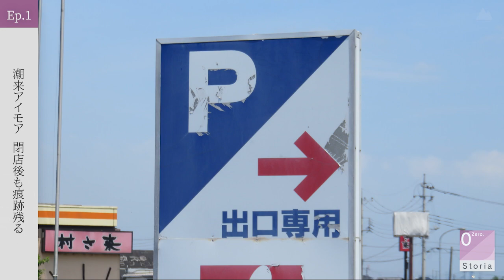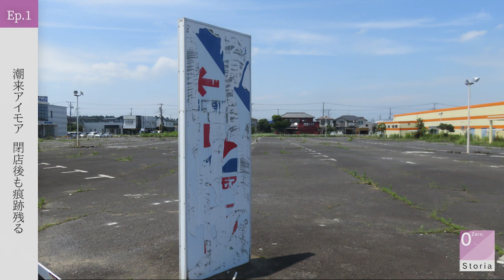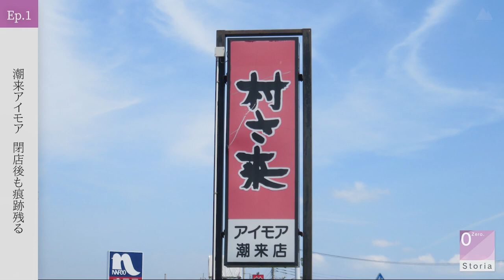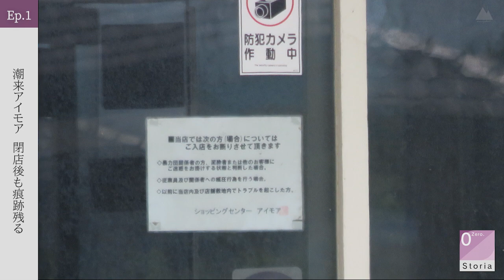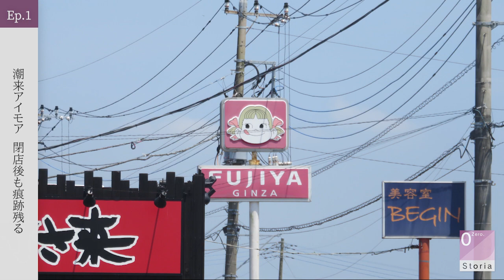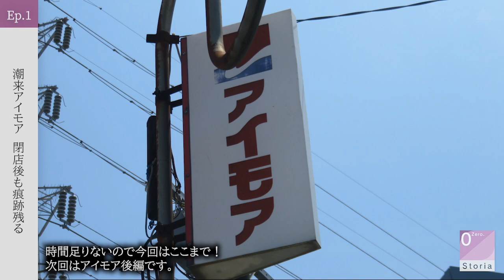閉店後建物が残る。寂しい雰囲気漂う「潮来アイモア」の現在【Storia Zero】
見つけてから約１年。ようやく訪問できたあの場所...

Storia Zero(ストーリアゼロ)とは？
本日からスタート！昔に存在した商業施設、レトロな商業施設をゼロから建物観察。以前の編集者自身のコメントだけではなく、年表ベースに紹介することでより正確な情報をお届けしていきます。ぜひご覧ください。

過去の写真募集！
Storia Zeroでは皆様から街、商業施設等の過去画像を募集しています。少し前の画像からかなり前の画像でも何でも大丈夫です。ぜひよろしくお願いします。

Staff Credit
‹OP Movie,Title logo›amayadori-あまやどり-
‹Special Thanks›M.T mitotsuchi1970様（Twitter：@koami_ya）
‹OP Music›
・clean／鎌田優紀子
‹BGM›
・Square house／藍舟
・カゼソヨグ／shimtone
・消えてゆく足跡／ゆうり
・pleasant morning／すもち
‹ED Music›
・星空と衛星／田中サムシング